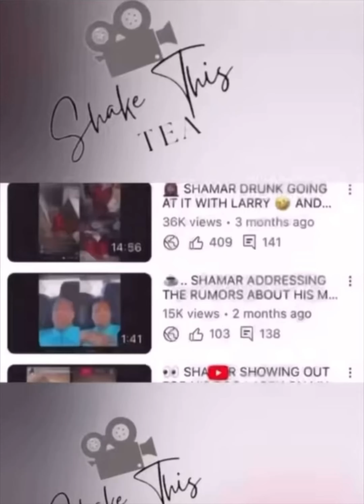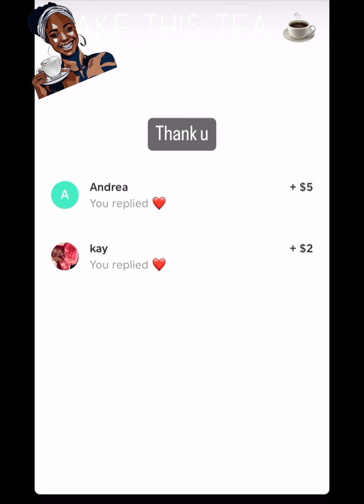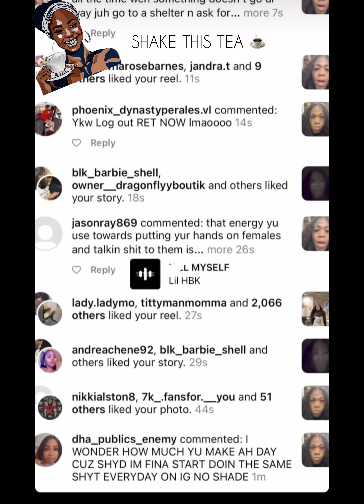👀 SHAMAR FRUSTRATED IN HIS STORAGE VENTING ABOUT HIS SUPPORTERS..☕️ & WAS WALKING OUTSIDE ALL NIGHT